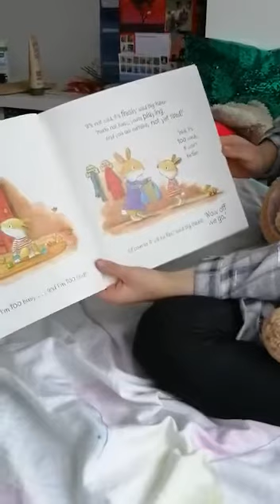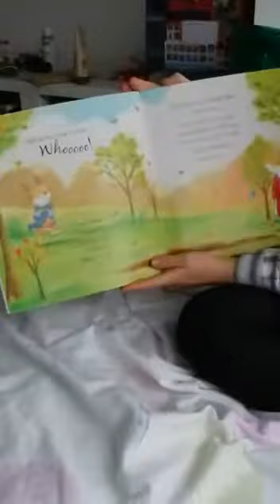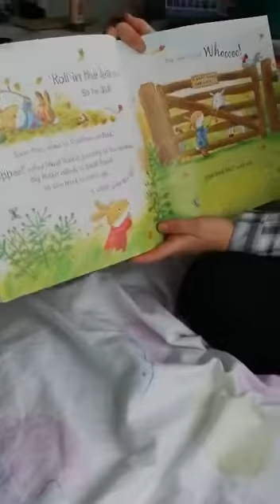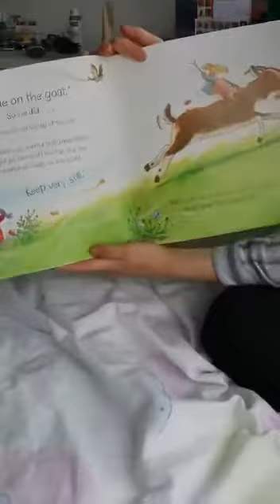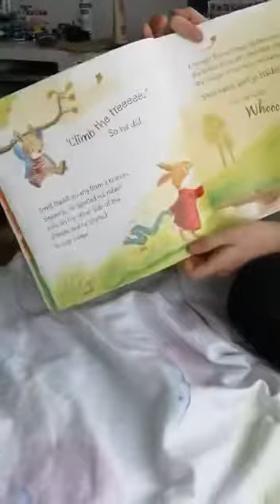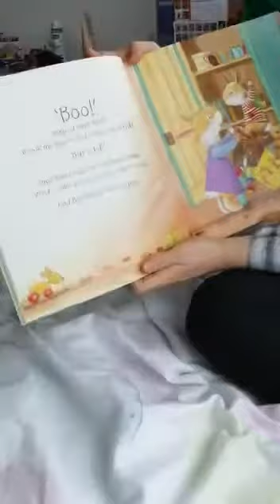What small rabbit heard with Rosa!!